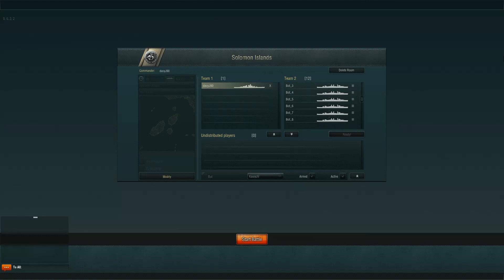World of Warships - 1 Großer Kurfürst VS 12 Kawachi - (Training room)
Mi mancava la training room.
LINK UTILI!
►Link Referral World of Warships (navi premium in regalo e molto altro!)✔
►STEAM DavyJ90 ✔